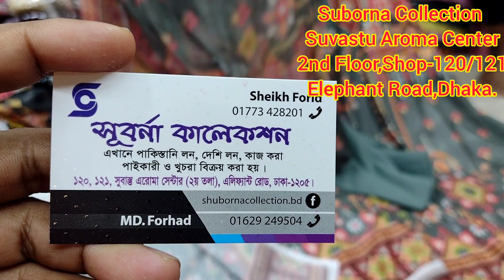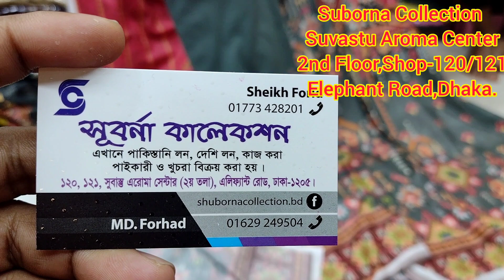পাইকারী মালহার লোন শিপন ওড়না | Malhar Lawn Wholesaler In Bangladesh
Assalamu Alaikum

AVAILABLE BRANDS
1.
2.
3.
4.
5.
6.
7.
8.
9.
10.
11.
12.
13.
14. Gul _Ahmed
15.
16.
17.

***QUERIES***
1) We are Pakistani Unstitched Ladies Dress Importer, Retailer & Wholesaler in Dhaka Bangladesh.
2) We Sell 100% Original Pakistani Dresses with a guarantee.
3) We have all Pakistani new dress 2020 for the girls/Women in Bangladesh.
4) We are a Brand for Pakistani Party Wear Dresses Collection.
5) We have all the Pakistani latest Catalog Dresses 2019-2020.
6) Everyone should buy a Pakistani dress at the best price from our Outlets.
7) We have also digitally printed Three piece lawn Price at Cheap Price.
8) Pakistani cotton embroidered party wear or simple embroidered dresses also available here.

1st Outlet:
H2 Gallery..
Dhaka-1212.

 2nd Outlet:
Maria B..
Shantinagar , Dhaka-1205

 3rd Outlet:
Johra..

4th Outlet:
H2 Gallery..